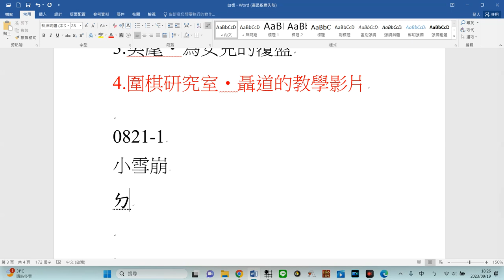Bob之林小雨棋譜解說(0821-1)